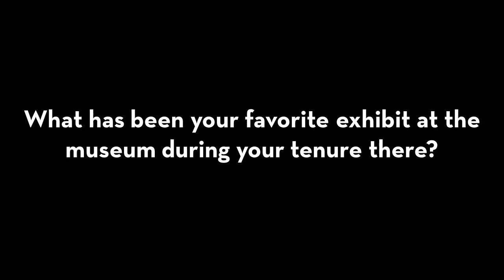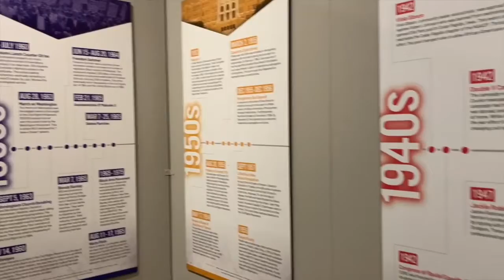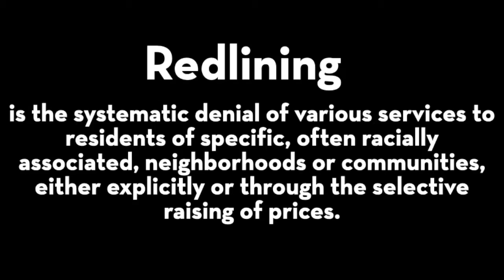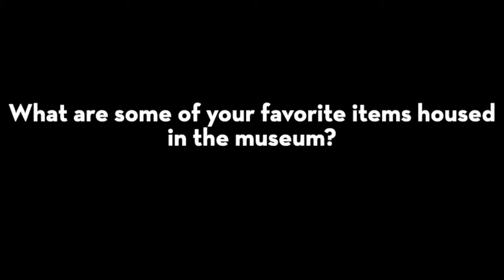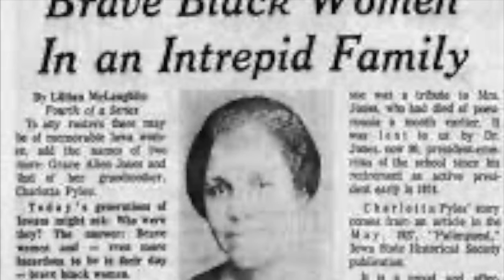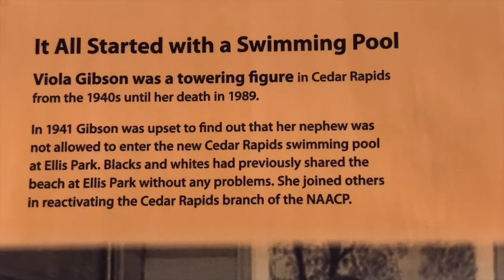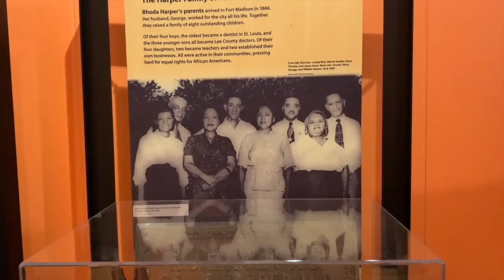Read Woke: Mini Tour of the African American Museum of Iowa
Visit the African American Museum of Iowa virtually. Get a taste for some of the museum's exhibits and learn ways you can contribute to the museum's collection.